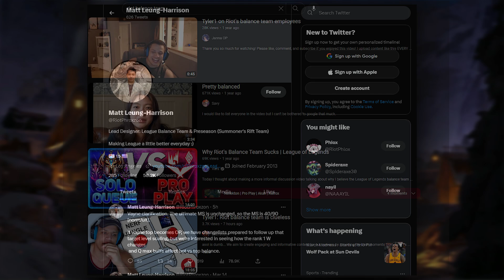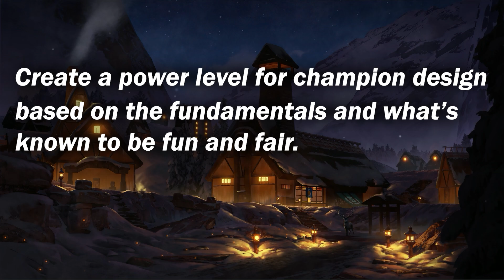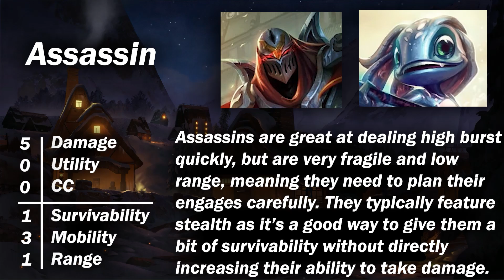The State of Classes | League of Legends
A video going over why I believe a lack of a proper class system in League has been hurting the game, and my own example of what one could look like.